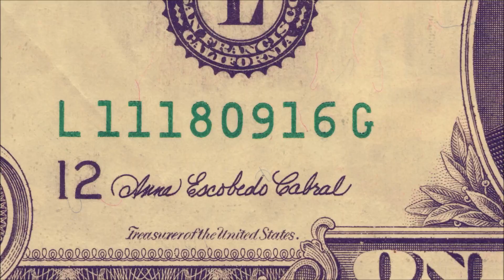REKTOR - POKROK (prod. JORDAN BEATS)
LYRICS:
V znamení pokroku píšeme dejiny v domnení, že sme tu jediní.
Meníme obraz tej pevniny vedení debilmi schopnými kráčať aj cez míny.
Tváriac sa nevinní kladieme planéte na pomník kvetiny, no tlačia termíny.
Musíme vyrábať, hromadiť, stavať jak zbesilí, napchať tie obchody do každej dediny.
Ah. Túžime vyletieť hore.
Za všetky peniaze, čo stoja rakety, by možno už žiadne dieťa na planéte nebolo choré. No.
Potom by sa zhora nemohli pozerať na to, čo robíš na dvore.
A radšej už nevravme o tom, jak chceli byť eko, no naďalej špinia to zore. Fuj.
Chcú meniť svet, chcú kvitnúť jak kvet, chcú započať vek, kde nebude hriech.
Sladučkí, chutnučkí, dobrí jak med, im uverím potom, keď nebudú chcieť.
Za to ďalší šek a prestanú mlieť o tom, čo sa smie a deliť do tried.
Tých ľudí, čo vidia to inak, a preto ich blokuje sociálna sieť, že?
Pravda je krutá, sloboda nosí na rukách tie putá a ženú do kúta.
Tých, ktorí ju skúšajú brániť a za každú cenu ju chrániť a.
Ostatných držia pod zámkom na krku a kto by sa pokúsil zodvihnúť ruku.
Tak začnú ho verejne haniť a vymýšľať, jak sa ho zbaviť dá.

REFRÉN:
Preboha, čo je to za nápad pýtať sa na to, čo deje sa v pozadí, ha?
Čo si sa pomiatol? Kto ti dal to právo rozmýšľať, robiť si dohady, ha?
Čo ak ti náhodou napadne niečo, čo by mohlo celý plán pokaziť?
Pomôcť ti odhaliť pravdu a navždy sa zobudiť zo sna, roztrhať povrazy?

V znamení digi, kde vládne hifi. Drony a roboty už nie sú scifi.
Ukáž mi mesto, kde nechytíš wifi. Signál sa šíri medzi domy, byty.
Svet je tak chytrý, že padá do krízy. Sloboda znamená všade sú fízli.
Povedz, za čo umrel Kristus na kríži, keď sme stále chladnejší, nemáme city. Uf.
Neviem, jak tebe, no mne to tu nesedí. Asi to bude tou bandou vo vedení.
Režimy padajú, veľa sa nemení. Sme jak vo väzení. Uf.
Fašisti, červení a teraz zelení. Som z toho zmätený.
Zdá sa ti tiež, že spája ich túžba po moci bez dákych obmedzení? No.
Buď radšej ticho, nech z davu nevynikáš. Neskúšaj ukázať prstom na vinníka.
Žijeme v dobe, keď nemožno vytýkať pánom na vrchole nič. Alebo krič.
No potom nediv sa, keď príde kritika. Hovoriť slobodne prináša riziká.
Takže si privykaj, že môžu na teba vytiahnuť bič. Au.